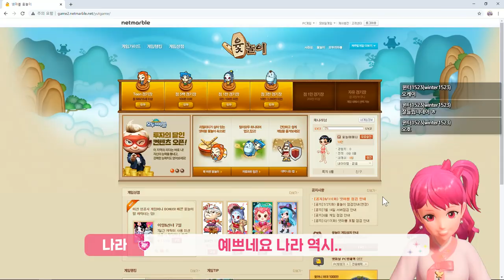[채나라] 낙?? 이게 왜 낙이야!! l 샤이닝스타shiningstar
추석 맞이!
하모니들과 윷놀이를 해봤어요!